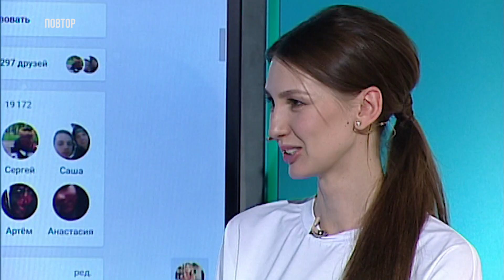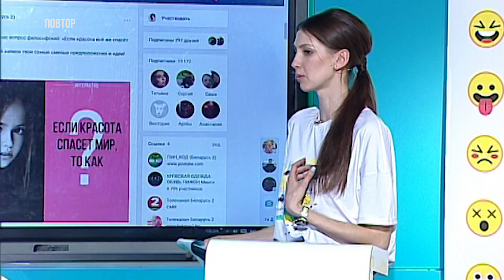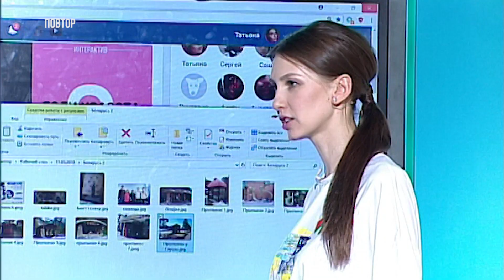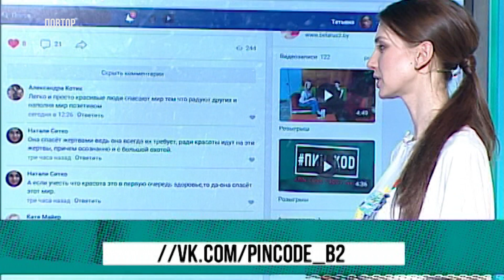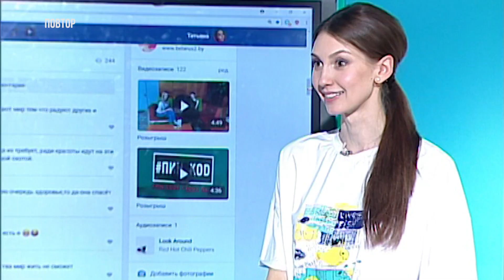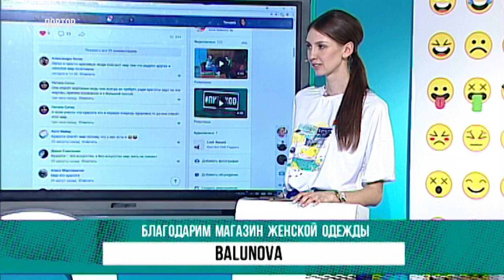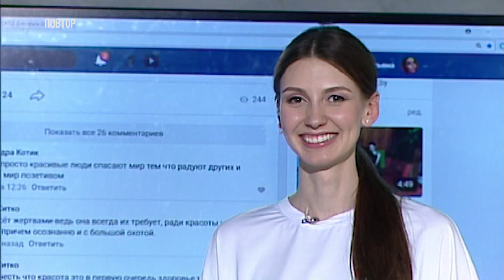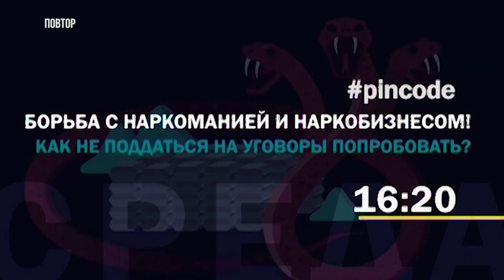Красивая пятница на ПИН_КОД | 11 мая 2018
Сегодня в программе мы узнаем, спасет ли красота мир.
У нас в гостях самые прекрасные девушки страны, которые расскажут, как прошел конкурс красоты “Мисс Беларусь-2018”.
А также освоим основные приёмы обретения внутренней гармонии и красоты.